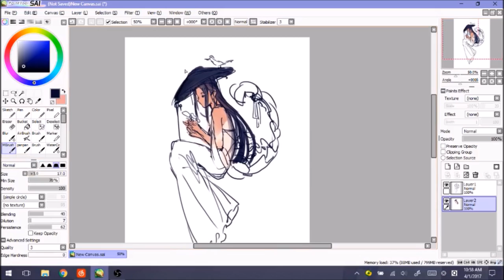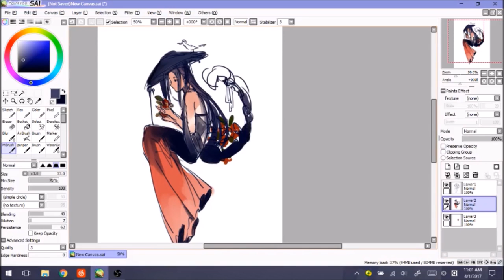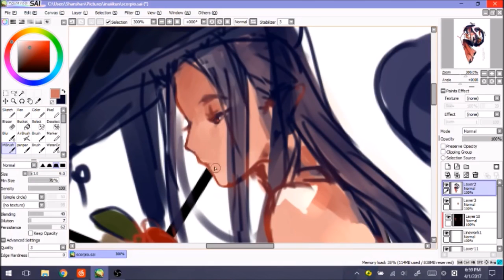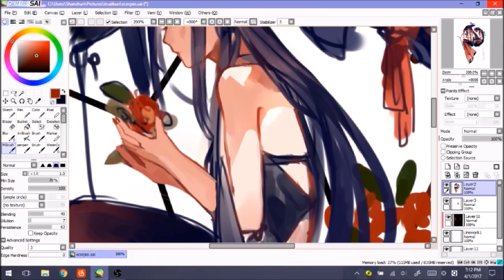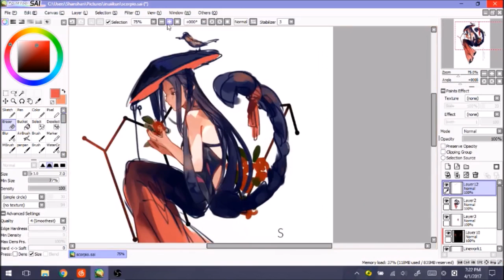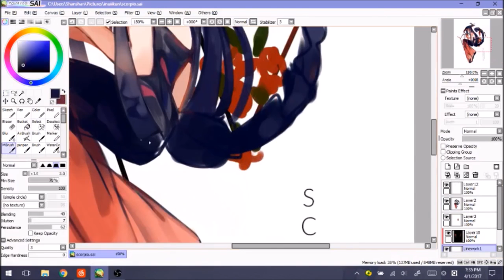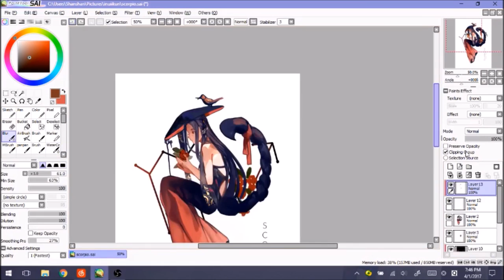【SAI】Scorpio Speedpaint Astrology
Speedpaint Completed on SAI paint tool using my Samsung Galaxy Tab.